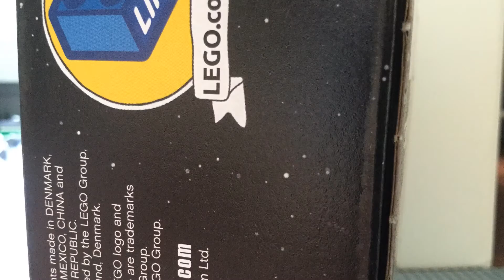comment construire un podracer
Créé avec Stop Motion Studio.